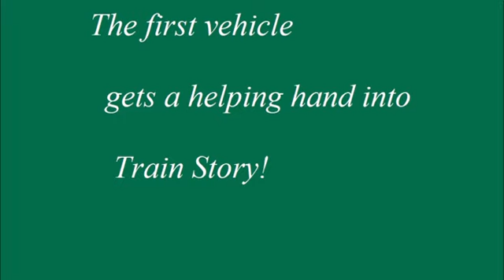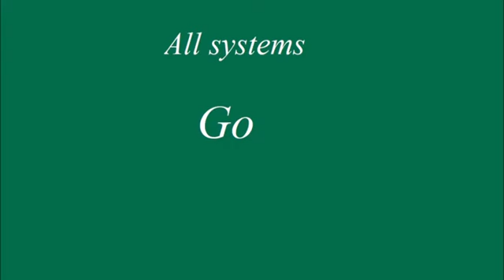Train Story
See our Train Story Discovery Centre under construction